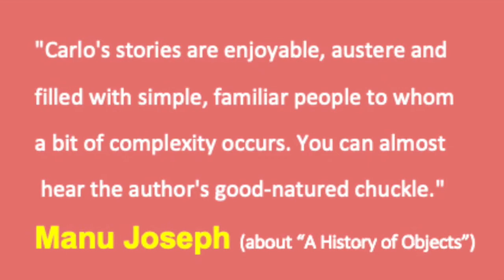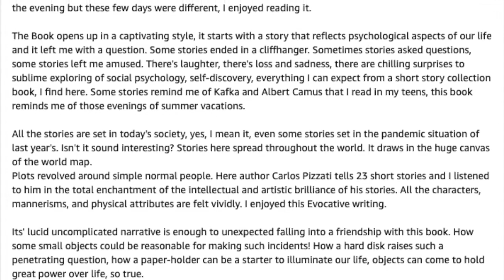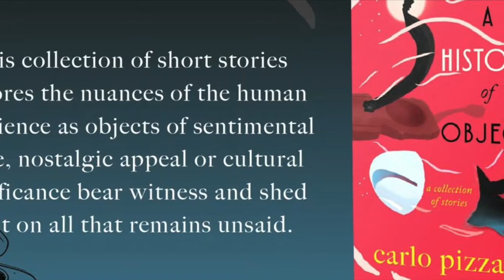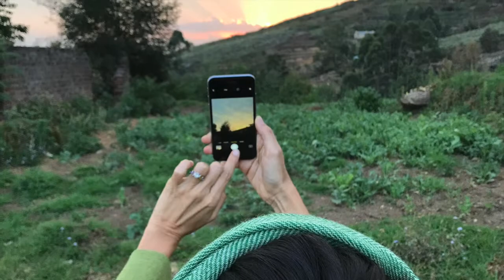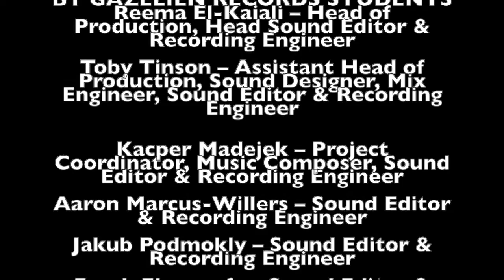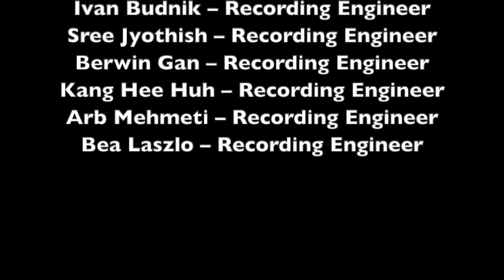"The Bench" from A History of Objects by Carlo Pizzati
Reading by Carlo Pizzati of the short story "The Bench" from the collection "A History of Objects" (Harper Collins 2022)
This audiobook has been produced, sound engineered and mixed under the guidance of

Prof. Matteo Marciano
Assistant Professor of Practice of Music Technology
New York University, Abu Dhabi

by Gazelien Records Students

Reema El-Kaiali – Head of Production, Head Sound Editor & Recording Engineer

Toby Tinson – Assistant Head of Production, Sound Designer, Mix Engineer, Sound Editor & Recording Engineer

Kacper Madejek – Project Coordinator, Music Composer, Sound Editor & Recording Engineer

Aaron Marcus-Willers – Sound Editor & Recording Engineer

Jakub Podmokly – Sound Editor & Recording Engineer

Farah Elmowafy – Sound Editor & Recording Engineer

Mateo Cruz – Sound Editor

Xinyue Li – Recording Engineer

Ivan Budnik – Recording Engineer

Sree Jyothish – Recording Engineer

Berwin Gan – Recording Engineer

Kang Hee Huh – Recording Engineer

Arb Mehmeti – Recording Engineer

Bea Laszlo – Recording Engineer"